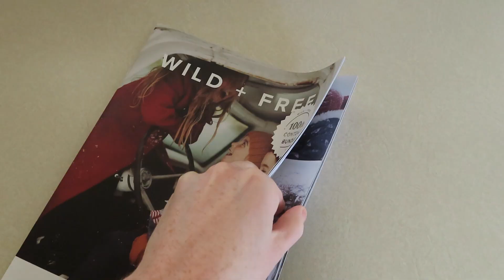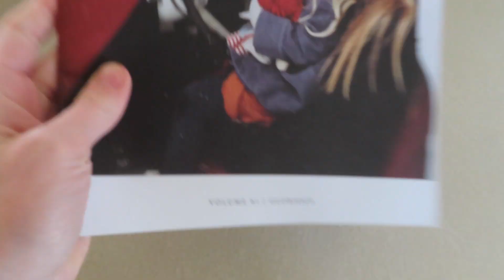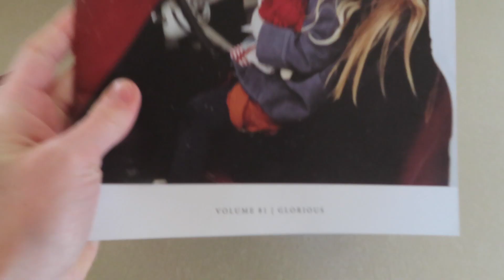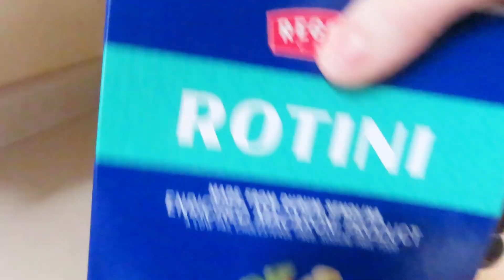Vlogmas 2022 Day 20 | New Wild + Free Magazine | Slow Cooker Lasagna Soup | Minimalist Family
Slow Cooker Lasagna Soup Recipe